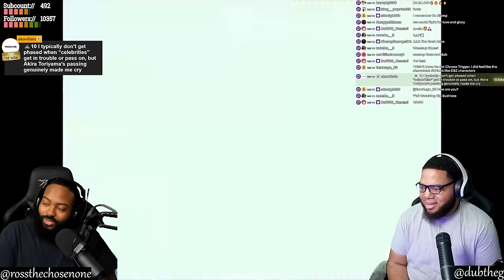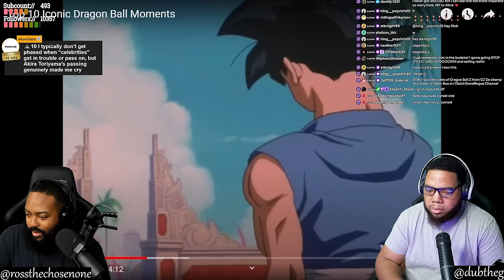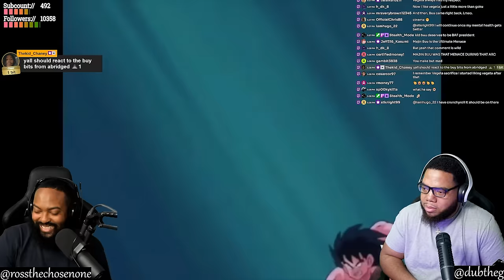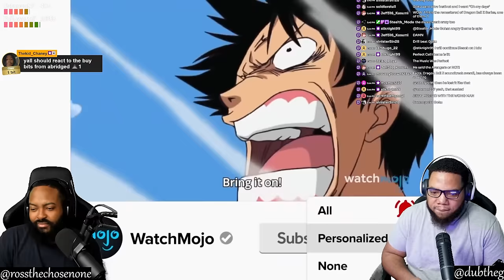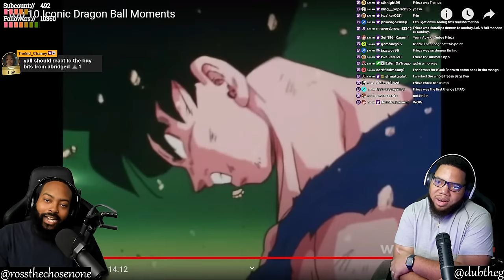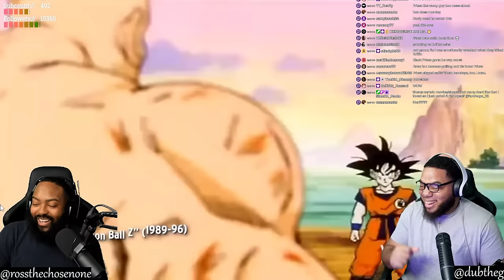INTHECLUTCH REACT TO TOP 10 ICONIC DRAGONBALL MOMENTS